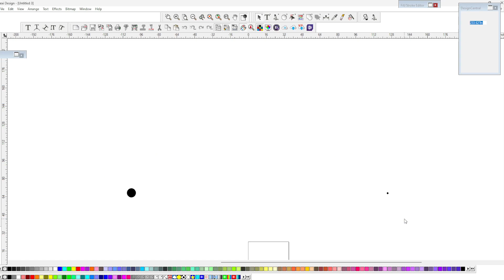CREATING HALFTONE CIRCLES IN FLEXI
QUICK HOW TO IN FLEXI FOR ADDING A COOL EFFECT TO YOUR NEXT WRAP